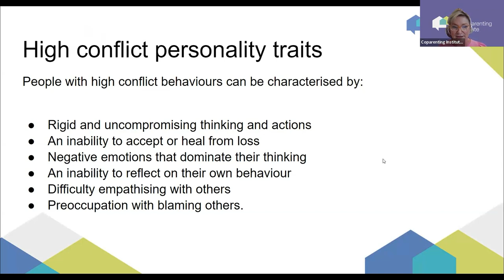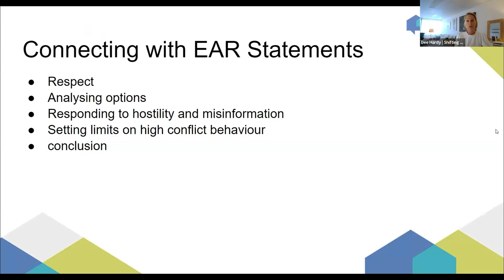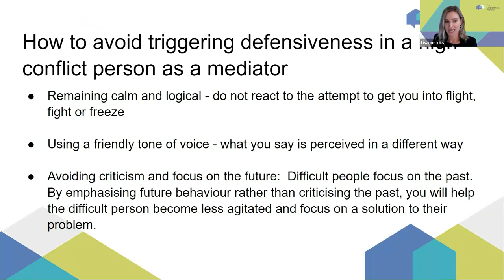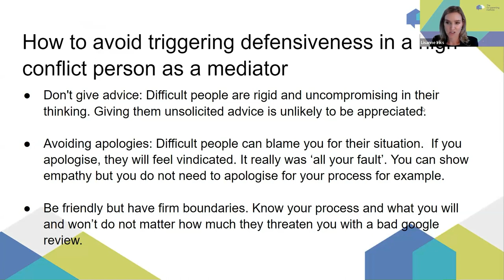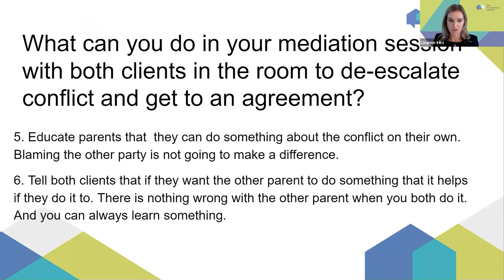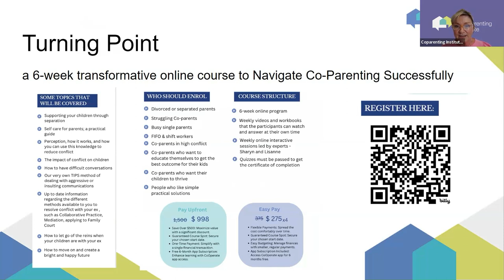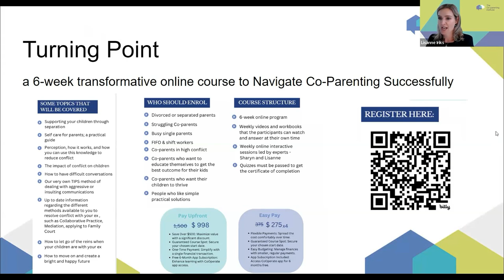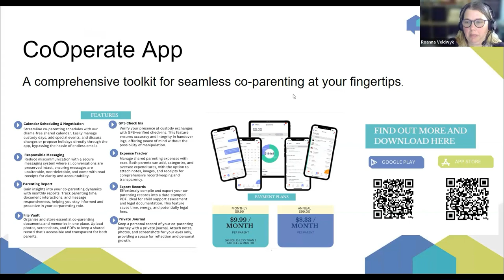Managing High Conflict Personalities in Mediation & Supporting Clients beyond resolution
This video is a recording of a webinar hosted by Mediation Institute with special guest presenters Lisanne Iriks and Sharyn Green-Arndt.

This insightful session with Lisanne Iriks & Sharyn Green-Arndt from The Co-Parenting Institute, was designed to help participants discover practical strategies for mediating disputes involving high-conflict personalities. It included insights into supporting clients beyond mediation. It delves into effective communication strategies and comprehensive solutions for navigating separation challenges.